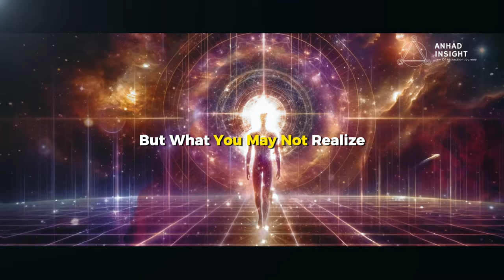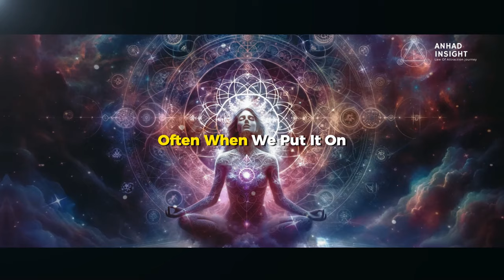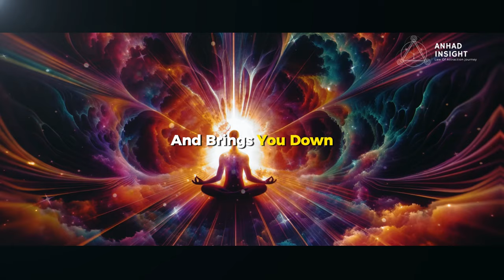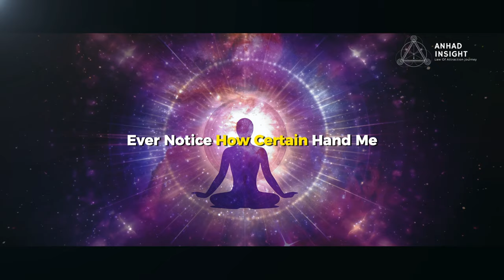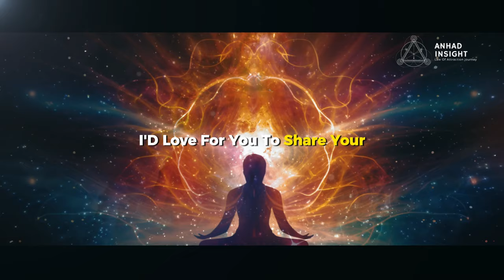Louise Hay: YOUR CLOTHES ABSORB ENERGY AND ARE AFFECTING YOU NEGATIVELY!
Have you ever considered that your clothes might be absorbing negative energy and impacting your mood, thoughts, and overall well-being? In this eye-opening video, we delve into the fascinating concept of how fabrics can retain and transmit energy, both positive and negative. Learn practical tips and techniques for cleansing your garments, protecting yourself from harmful energetic influences, and consciously selecting clothing that supports your highest vibration. Discover the power of intention, color therapy, and natural materials in creating a wardrobe that uplifts and empowers you. Get ready to transform your relationship with your clothes and harness the power of energetic fashion.

If you found this video insightful, please give it a like, share your thoughts and experiences in the comments below, and subscribe to our channel for more content dedicated to helping you live a high-vibe life. Let's create a community of conscious individuals who are committed to personal growth, self-care, and energetic well-being.